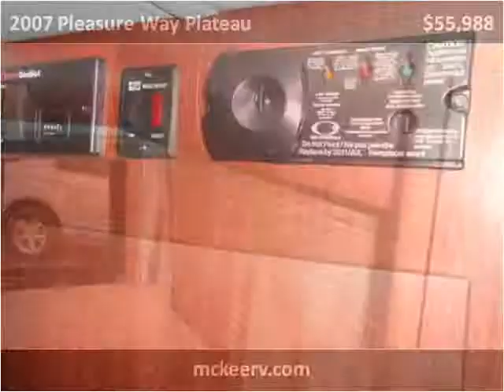2007 Pleasure Way Plateau Used Cars Des Moines IA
This 2007 Pleasure Way Plateau is available from McKee RV.